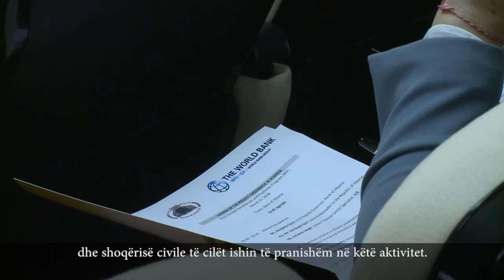21.03.2018 Zëvendësguvernatorja e Parë Gjoni në prezantimin e Projektit Greenback për Shqipërinë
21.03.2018 Zëvendësguvernatorja e Parë Gjoni në prezantimin e Projektit Greenback për Shqipërinë